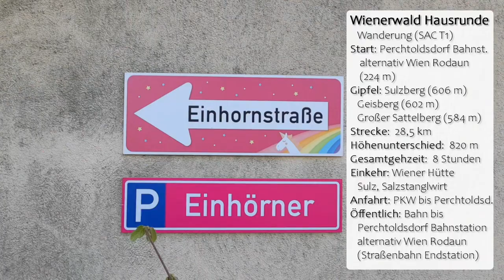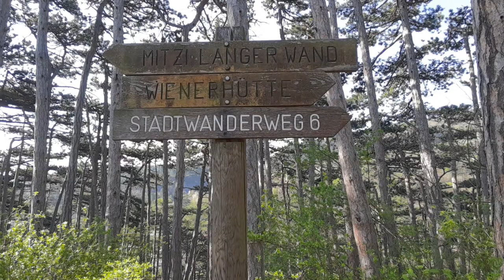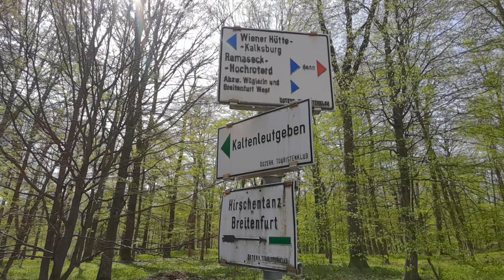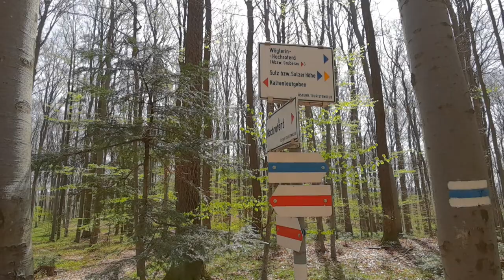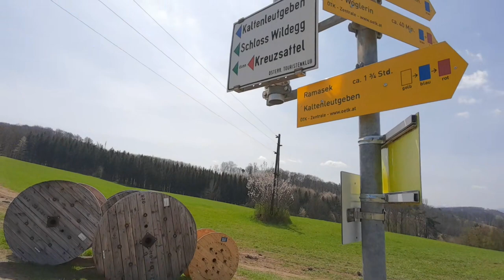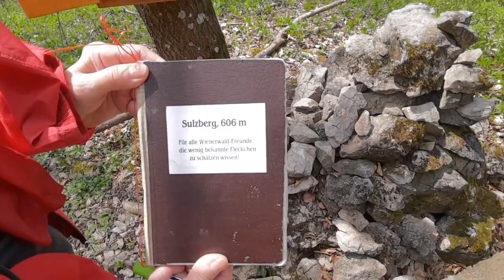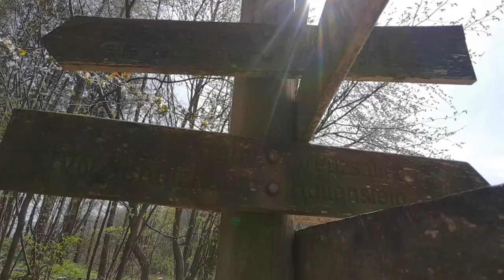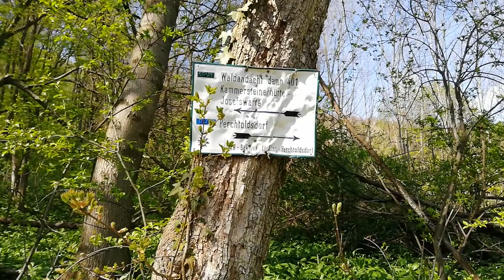Hausrunde im Wienerwald - Perchtoldsdorf (Wien Rodaun) - Sulz und retour über Sulzberg und Geißberg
Fast jeder wird seine eigene "Hausrunde" zum Wandern haben - einen Wanderweg direkt von der eigenen Haustür weg. Hier zeige ich euch eine Runde durch den Wienerwald von ca. 28 km und 800 Höhenmeter, die auch von Wien Rodaun aus gut machbar ist.

Wir wandern von Perchtoldsdorf aus über den Höllriegel zum Zugberg und weiter durch den Leopoldsdorfer Wald zur Wiener Hütte, steigen über Doktorberg zum Roten Kreuz auf und wandern dann über die Helenenquelle, Sieben Eichen und Gernberg am Eichberg vorbei zur Sulzer Höhe, streifen den Ortsrand von Sulz im Wienerwald und überschreiten den Sulzberg, bevor wir zur Josef-Schöffel-Hütte gelangen, von der aus wir über die Spitzwiese zum Geißberg und weiter über die Seewiese, den großen Sattelberg und die Kugelwiese (Salzstanglwirt) zur Waldandacht gelangen, wo wir unseren Abstieg nach Perchtoldsdorf über die Haspelhütte und den Begrischpark fortsetzen, um wieder zum Ausgangspunkt zu gelangen.